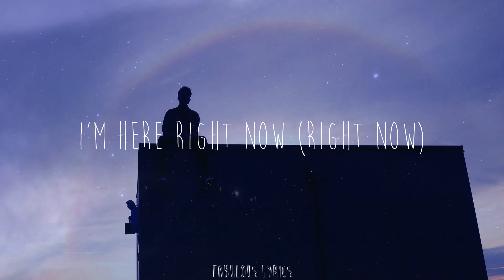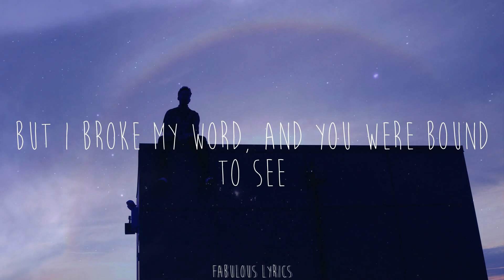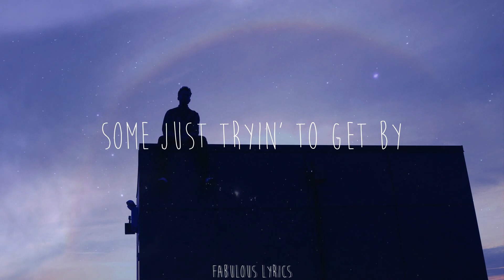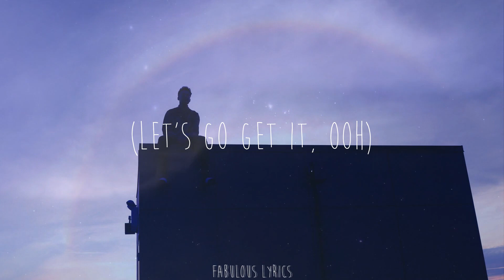Willow - Wait a Minute! (Lyrics)